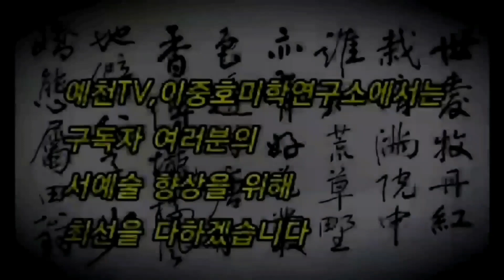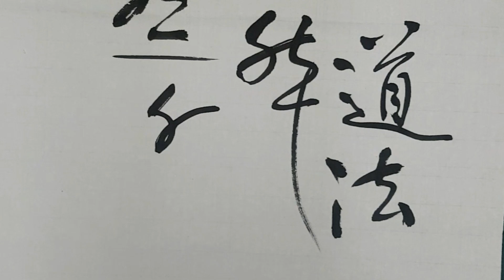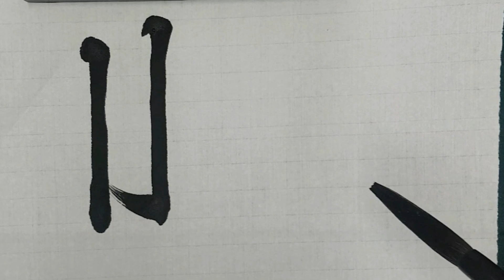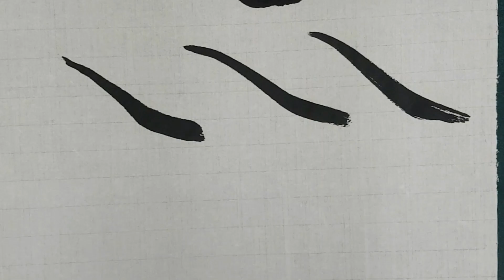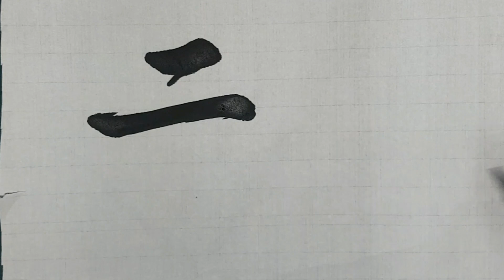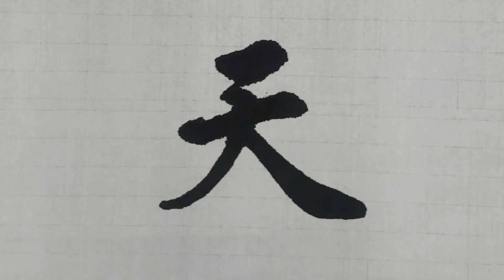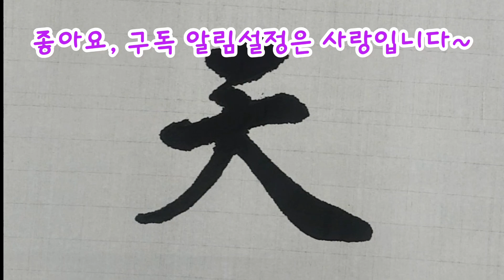행서 공부하는 방법~이것만은 알아도 중수는 된다~Calligraphy 書法 書道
행서를 공부하는 방법 이것만은 꼭 알고 쓰자

후원계좌 경남은행 이중호
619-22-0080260